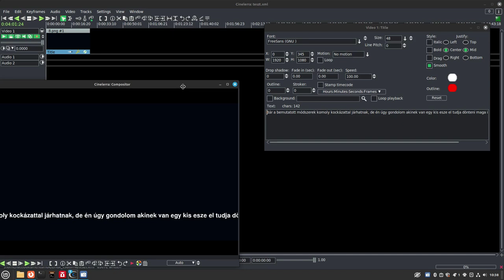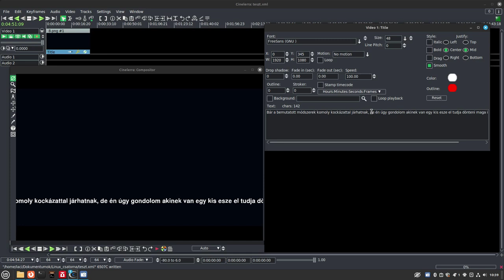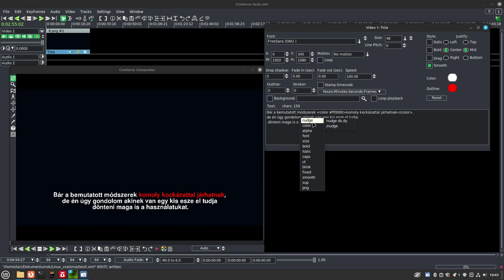Cinelerra videóvágó: szöveg egyedi beállításai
A Cinelerra videóvágó fejlett szöveg és felírat szerkesztővel rendelkezik. Egy szövegen belül kényelmesen állíthatjuk akár betű szinten is a tulajdonságokat: szín, bold, italic, font és az alfa csatorna. Ez kiemelésekkor nagyon hasznos, de akár egyedi effektusokat is létrehozhatunk ezzel. A szín beállítása kiemelési céllal a legegyszerűbb, ezt mutatom be.

Ha tetszett a videó, akkor lájkold, mert így tudom lemérni milyen tartalmak az érdekesek számodra.